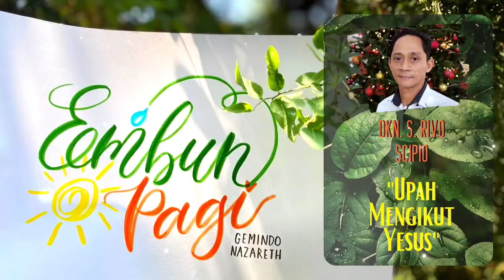EMBUN PAGI #164 - Selasa, 16 Februari 2021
GEMINDO Nazareth
Edisi #164 - Selasa, 16 Februari 2021

PF: Dkn. S. Rivo Scipio
"UPAH MENGIKUT YESUS"
Lukas 18 : 30

Doa Pagi Ini: Adik Ekklesio Lelet
Pujian Ruang Teduh: Pnt. Faldy Inkiriwang

Lokasi Host: Hey Beach!, Pluit, Jakarta Utara